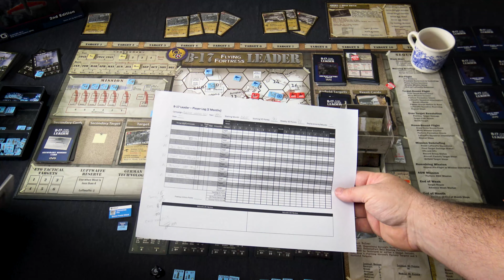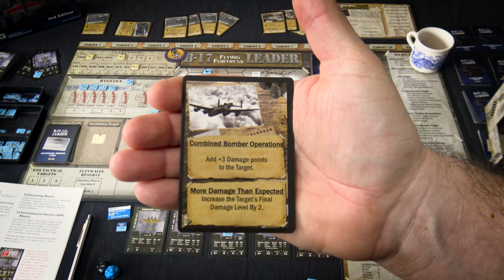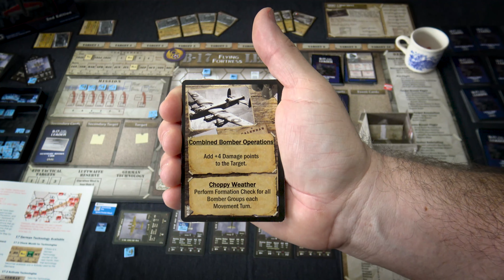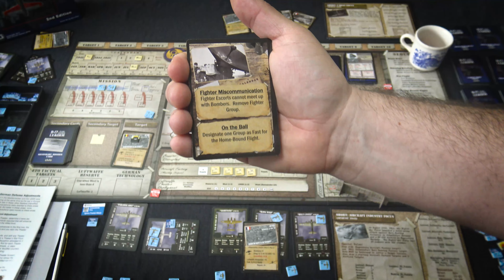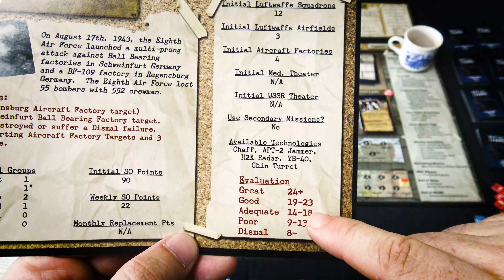Partida en solitario al B-17 Leader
En esta partida hemos jugado la campaña que transcurre en Agosto de 1943, donde tendremos que destruir las fábricas de aviones y aeródromos de la Luftwaffe, ¿Qué tal lo haremos en la evaluación final de esta campaña?
Dura 4 semanas, 4 turnos. Previamente hemos hecho casi lo más divertido del juego, preparar la flota de aviones en base a los puntos que nos permiten tener en esta campaña.

Es mucha responsabilidad gestionar cerca de 250 aviones y su tripulación... 8/

¿Todavía no lo has reservado? 😁🙏
Tanto el B-17 LEADER como el WARFIGHTER II GUERRA MUNDIAL, están disponibles a precio especial reservándolo en "Los 300 de Draco"